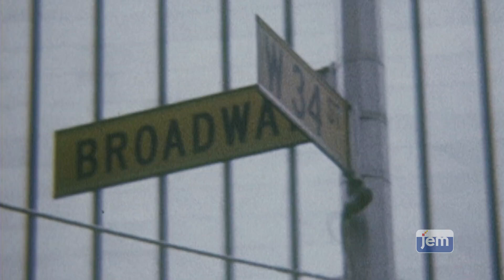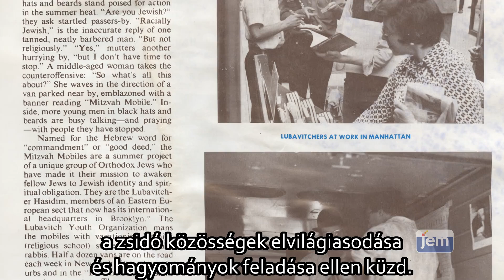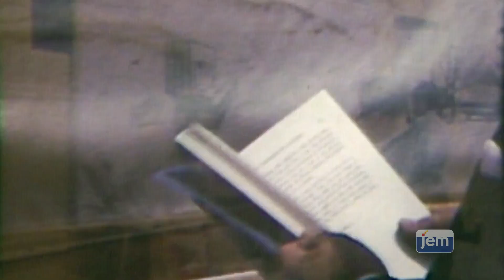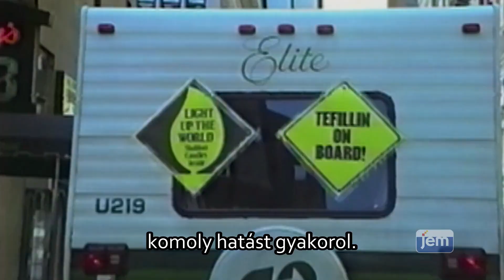A zsidó örökség “tankjai”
A Chábád mozgalom Micva Mobiljainak története